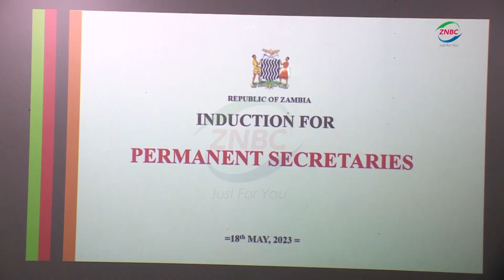SC CALLS FOR PRUDENT MANAGEMENT OF RESOURCES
(ZANIS) Secretary to Cabinet PATRICK KANGWA says Permanent Secretaries have the responsibility of ensuring that Government resources are prudently managed.

Mr. KANGWA says the development of the country depends entirely on the services of the Permanent Secretaries.

He was speaking during the induction service of Permanent Secretaries and deputies at Mulungushi International Conference Centre in Lusaka.

Here is a report ……